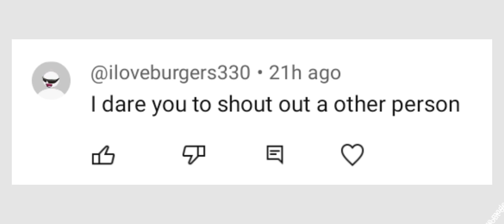Doing Roblox Dares :D (just a joke video)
e